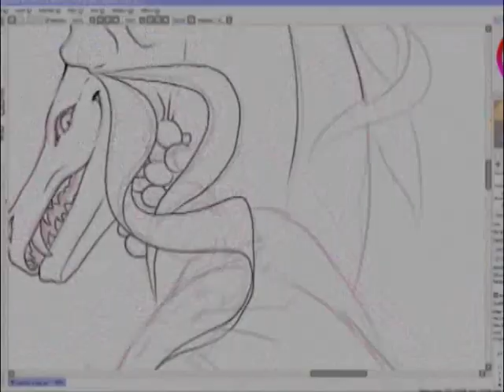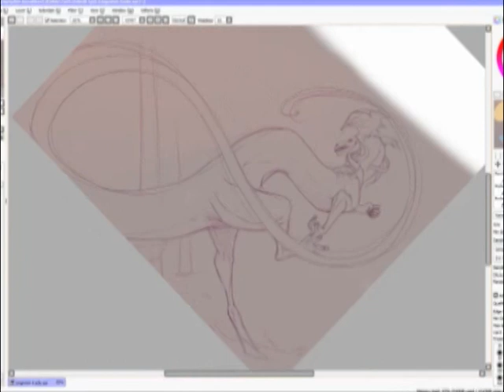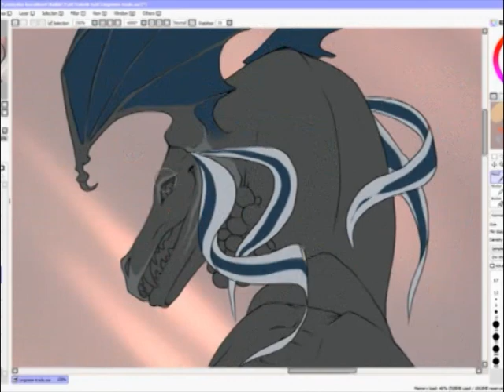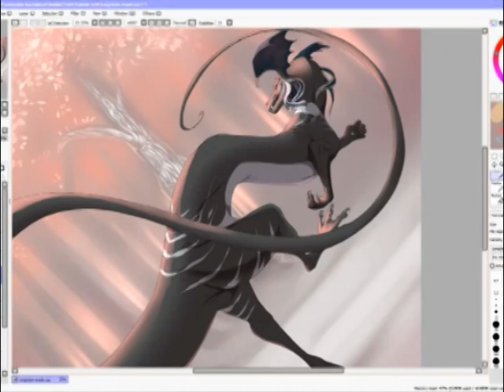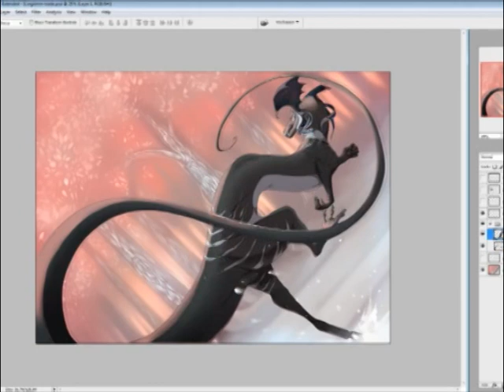Feral Trifle - Speedpainting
all information of the making is in the video.
My part of Trade with Lingrimm in DA. sorry for poor quality ^_^'